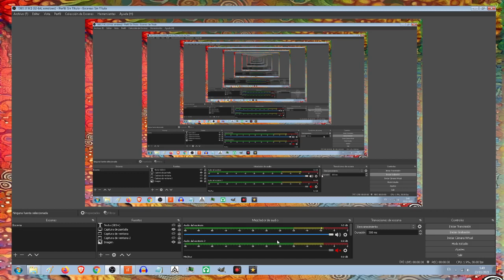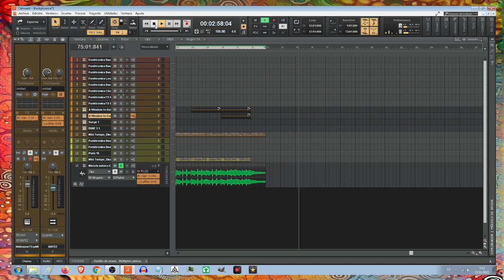Funkytronica Creado con Cakewalk Reto 8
El tema numero ocho del reto de 30 días 30 beats y 30 mezclas. A partir de unas librerias midi para empezar a pillarle el hilo. Creado con Cakewalk por completo utilizando samples e instrumentos VST.
Sonido en fase de producción con apenas mezcla estatica.